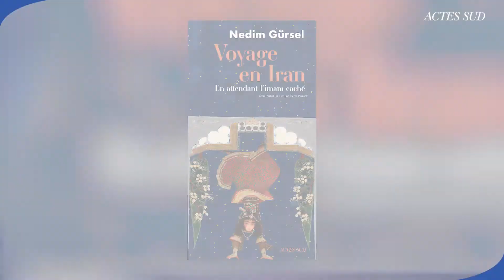Nedim Gürsel lit un extrait de son récit **Voyage en Iran. En attendant l’imam caché**.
« Le temps est torride, le ciel d’un bleu infini. Je suis entouré de milliers de turquoises. La terre regorge de ces pierres précieuses qu’on retaille à grands éclats bleutés et qui viendront orner le doigt d’une femme, une gorge blanche et délicate ou une poitrine fanée où poser sa tête et s’éplorer. Le bleu s’est tout entier emparé de moi, à quelques pas de ce jardin, au bord d’un désert safrané sous un soleil semblable à un turban de feu. Nous sommes en août. »
Nedim Gürsel, **Voyage en Iran. En attendant l'imam caché**

Plus d'informations sur ce récit traduit du turc par Pierre Pandelé